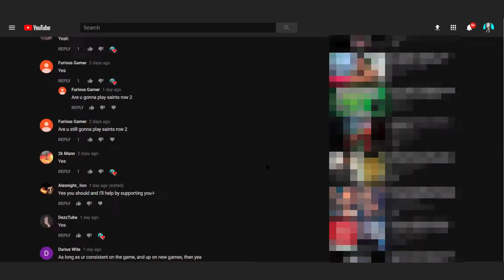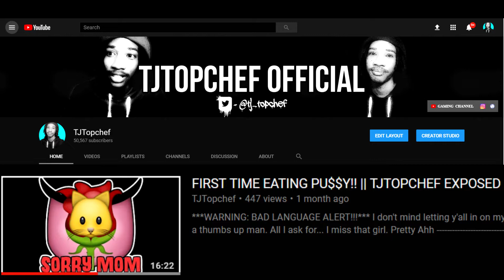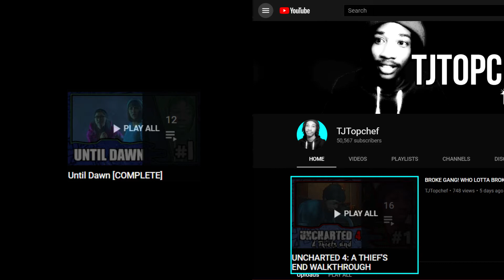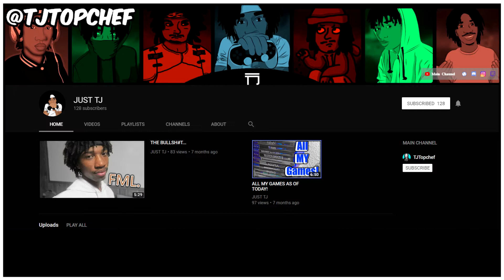UPDATE ON THE GAMING CHANNEL! NEED Y'ALL HELP TOO!!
***WARNING: BAD LANGUAGE ALERT!!!***

***Creative.Humble.Eccentric.Fanatical***